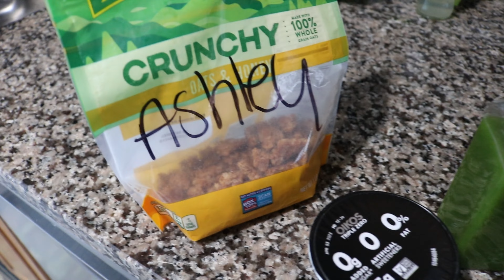VLOG | MAINTENANCE + NAILS + HAIR + PACKAGES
Hey loves! ♡
I hope you guys enjoy this chaotic vlog of mine LOL. I'm still trying to stay consistent and vlog as much as possible.